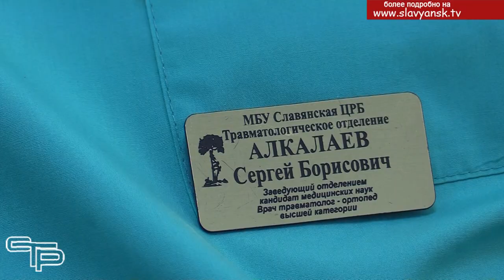В борьбе за здоровье людей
Если кто-то спасает человеческую жизнь, то о нем говорят, как о настоящем герое. Для врачей и медсестер травматологического отделения Славянской центральной районной больницы вернуть пациента к нормальной жизни – это обычная, каждодневная работа. Наша съемочная группа побывала в травматологии. Об этом – в нашем репортаже